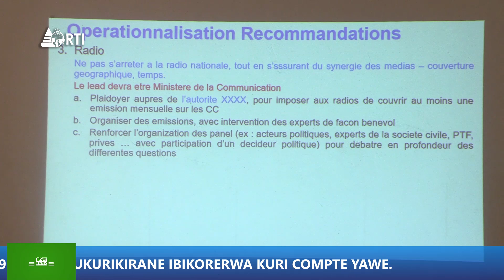Isanganiro : Amakuru yo ku wa 19 Kigarama 2023